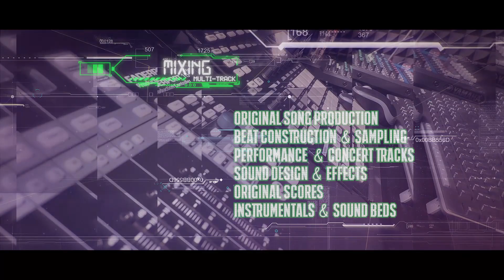2023 Studio Promo Video YouTube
Promo #2 for P.I.T. Recording Studio.